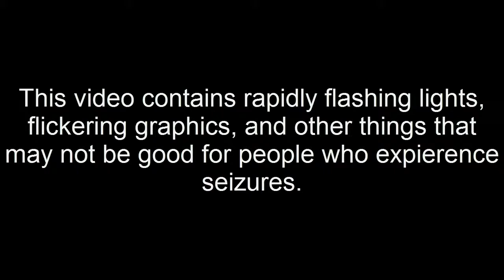RASTA RHINOS?! Beyond Good and Evil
Sigh.